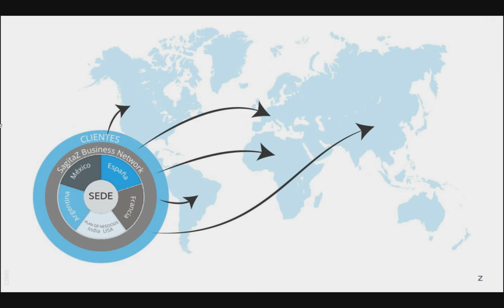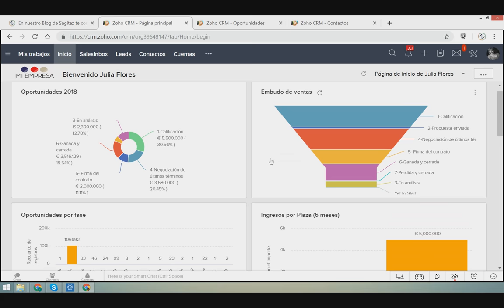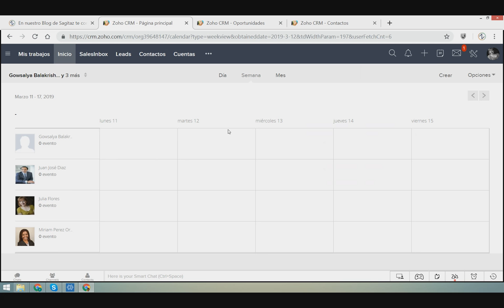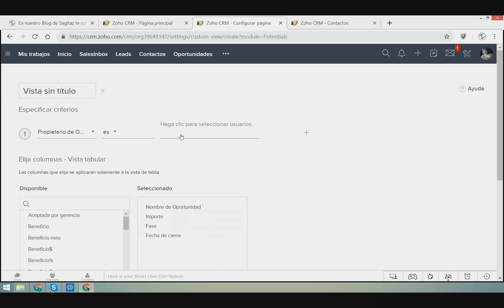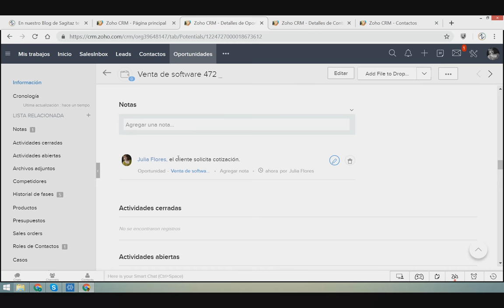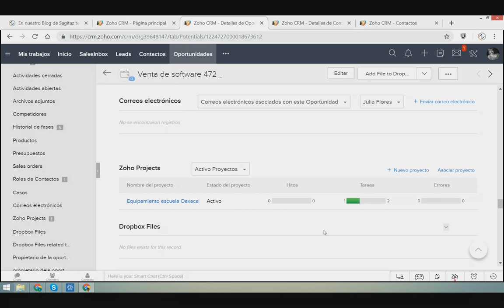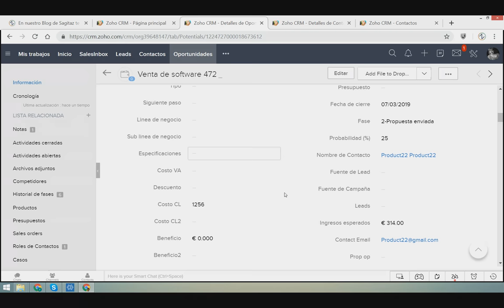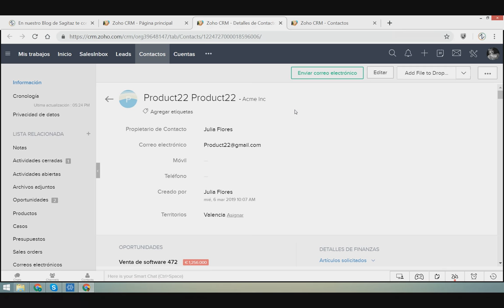CRM Básico | ¿Cómo trabajar en el módulo de OPORTUNIDADES en ZOHO CRM?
En este webinar podrás conocer las funciones básicas de la herramienta ZOHO CRM: La página de Inicio, el calendario corporativo, y cómo empezar a trabajar en el módulo de oportunidades de forma colaborativa con tu equipo y con el cliente.

Si quieres ver más webinars de SAGITAZ Corp sobre las herramientas de ZOHO visita